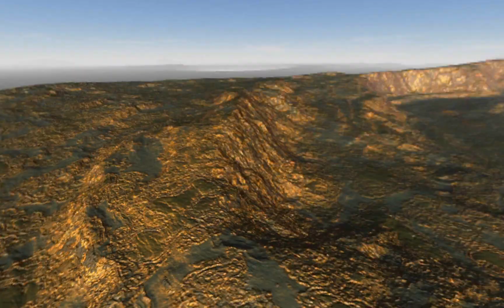Black Neon Iron Stickman Rope Hero | Gameplay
**YouTube Video Description: Black Neon Iron Stickman Rope Hero | Gameplay**

🌟 **Welcome to Gamesturday!** 🌟

Are you ready to dive into the electrifying world of Black Neon Iron Stickman Rope Hero? In today’s video, we’ll take you on an exhilarating journey through this action-packed gameplay, where you’ll see our hero swing, fight, and explore in a stunning neon-lit environment! Grab your snacks and get comfy, because this is one adventure you won’t want to miss!

**🎮 Gameplay Overview:**

In this episode, we showcase the thrilling mechanics and features of Black Neon Iron Stickman Rope Hero. Watch as we navigate through a visually striking city filled with challenges, missions, and enemies lurking around every corner. With our trusty rope, we can swing across skyscrapers, engage in epic combat, and save the day in style!

**Key Highlights:**
- **Dynamic Swinging Mechanics:** Experience the freedom of movement as we swing from building to building, showcasing the fluidity of the stickman’s movements.
- **Epic Combat:** Witness intense battles against foes, utilizing a mix of melee and ranged attacks that will keep you on the edge of your seat.
- **Stunning Visuals:** Marvel at the vibrant neon graphics that bring the game to life, creating a captivating atmosphere that enhances the overall experience.
- **Challenging Missions:** Follow along as we tackle various missions, each with unique objectives and rewards, ensuring that gameplay remains fresh and engaging.

- **Get Inspired:** Whether you’re a fan of stickman games or new to the genre, our gameplay will inspire you to explore the vast possibilities within Black Neon Iron Stickman Rope Hero.
- **Learn Tips and Tricks:** Pick up valuable strategies and techniques that will help you excel in your own gameplay sessions.
- **Join the Community:** Connect with fellow gamers in the comments section, sharing your thoughts and experiences with the game!

If you’re excited about the adventures that await in Black Neon Iron Stickman Rope Hero, make sure to **LIKE**, **SUBSCRIBE**, and hit that **NOTIFICATION BELL** to stay updated on all our future gaming content!